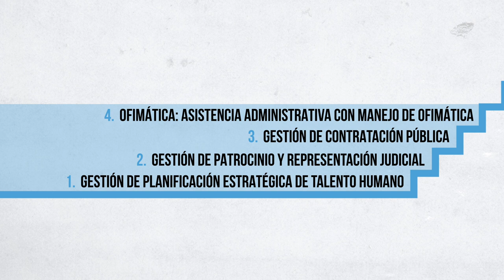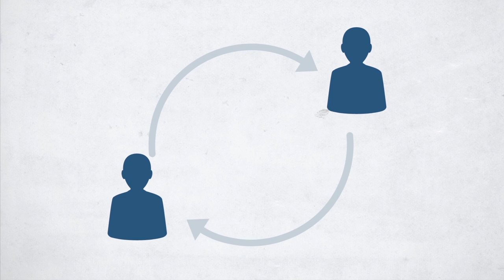Certificación de competencias laborales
La Empresa Pública Centro de Educación Continua CEC-IAEN promueve la certificación de cualificaciones a través de la evaluación de las competencias laborales de las personas.

Más información:La Empresa Pública Centro de Educación Continua CEC-IAEN promueve la certificación de cualificaciones a través de la evaluación de las competencias laborales de las personas.

¿Qué es la certificación de cualificaciones?
Es el procedimiento mediante el cual un organismo acreditado o designado temporalmente por el Servicio de Acreditación Ecuatoriano (SAE) o reconocido por la Secretaría Técnica del Sistema Nacional de Cualificaciones y Capacitación Profesional (SETEC)-en los casos que indique la normativa correspondiente-, determina formalmente que una persona ha alcanzado el desempeño esperado y ha demostrado contar con los conocimientos, destrezas y habilidades, conforme a un estándar ocupacional o a una Norma de Certificación de Cualificación (Decreto 860, 2016: 1).